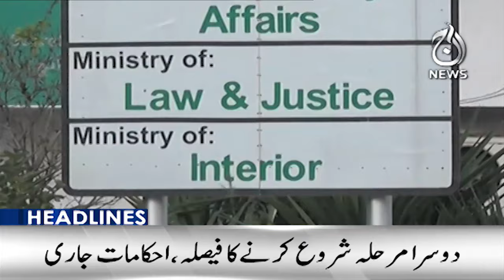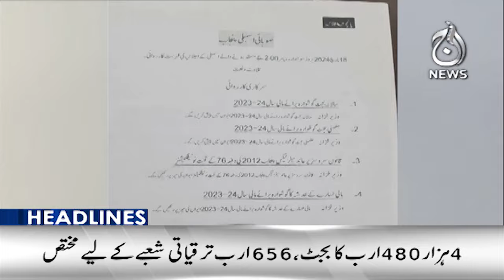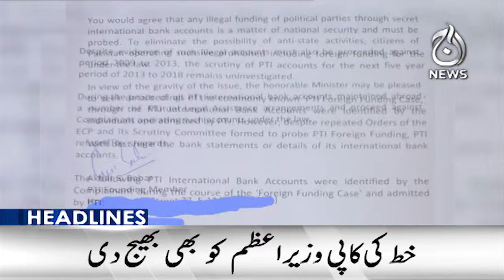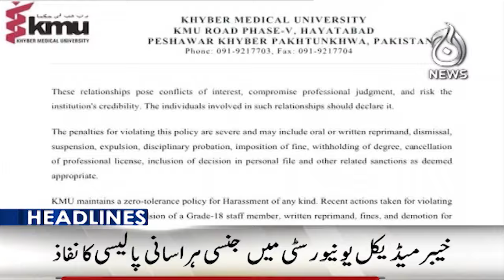Who is the champion of PSL 9?| 12AM Headlines | Aaj News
12AM Headlines: Who is the champion of PSL 9?| 18 March, 2024 | Aaj News

Spot Light With Munizae Jahangir:
shorturl.at/gwFU6